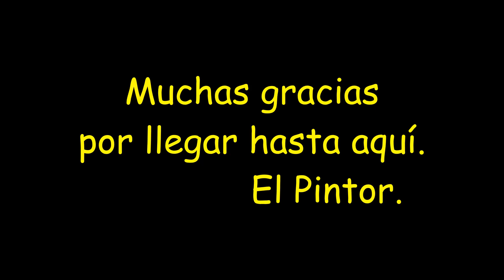Calima en El Médano#Tenerife#Canarias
Una densa Calima cubre El Médano, la mar agitada por el viento, deja al descubierto rocas de la playa.